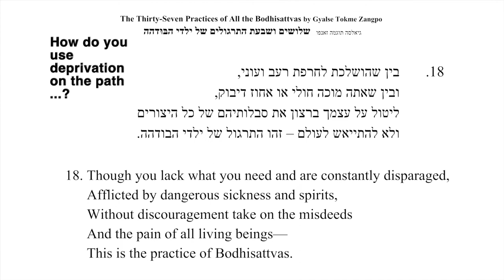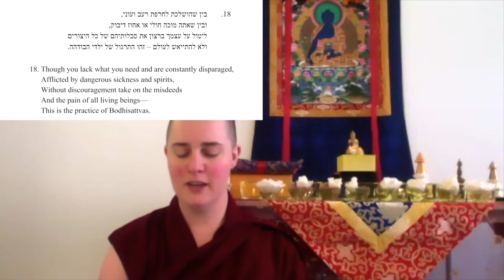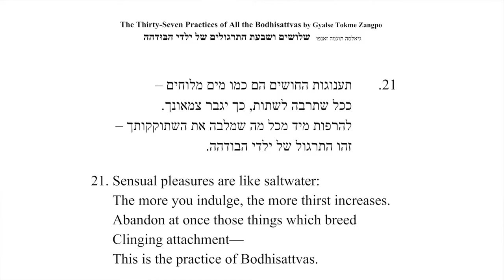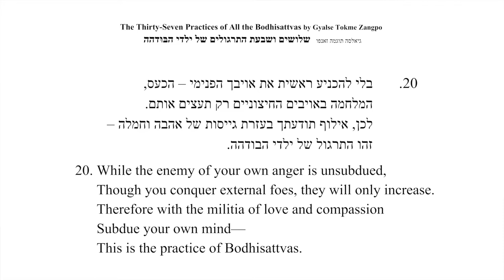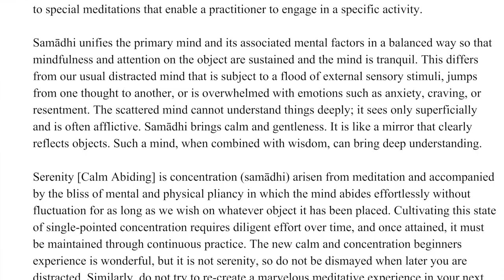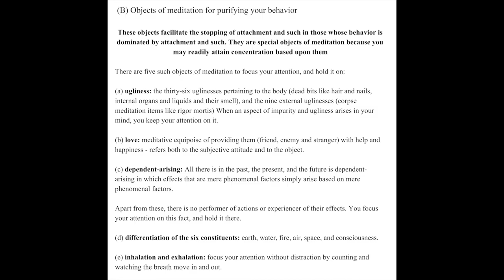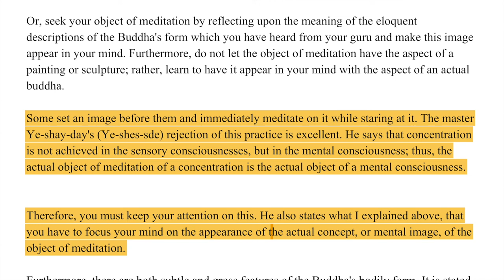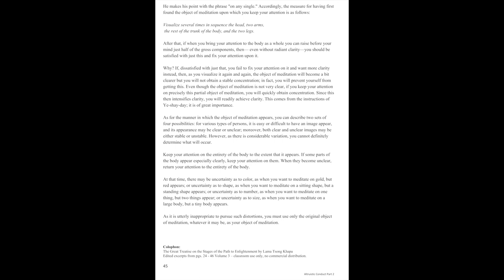10C1_Transforming Deprivation, Prosperity, Anger and Desire_Perfection of Concentration summarized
For HS Cohort One: Altruistic Conduct part 2: The Last Three Perfections
37 Practices of a Bodhisattva:
Verse 18 Transforming Deprivation
Verse 19 Transforming Prosperity
Verse 20 Transforming Anger
Verse 21Transforming Desire
Perfection of Concentration summarized